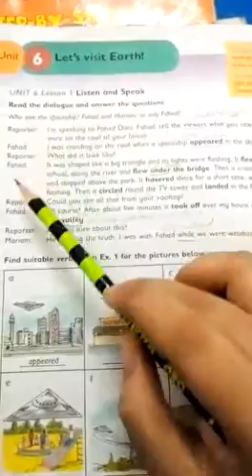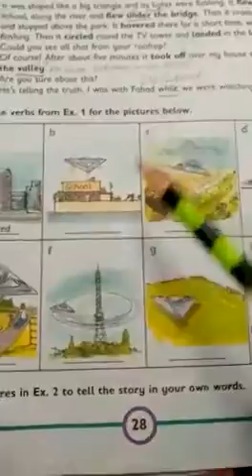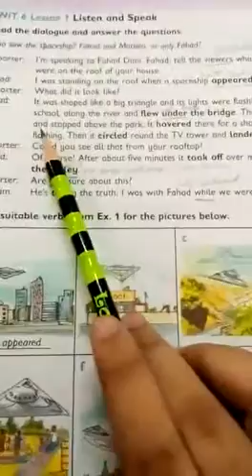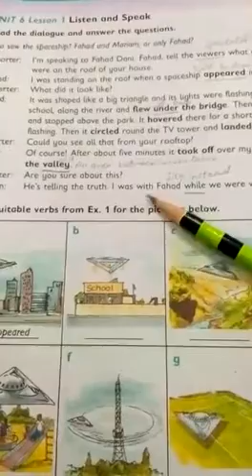Level 4 | English A | Unit 6